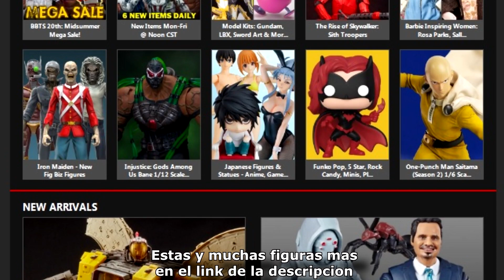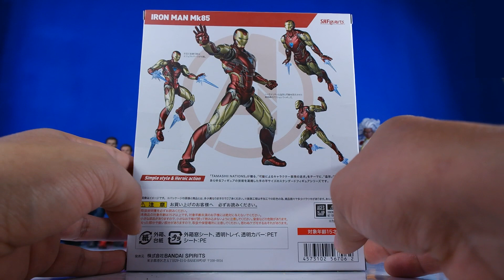Review Iron Man Mark 85 SH Figuarts Avengers Endgame Bandai Revision Español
Super video revision de la super figura de Iron Man Mark 85, version de la pelicula de Marvel Avengers Endgame. Hecho en 2019 por Bandai / Tamashii Nation para su linea de figuras de accion SH Figuarts, la ultima armadura que vistio Tony Stark en el UCM.